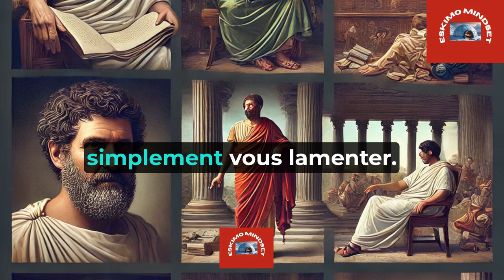18 Principes Stoïciens d'Épictète Agissez Comme si Rien ne vous dérange | Stoïcisme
18 Principes Stoïciens d'Épictète Agissez Comme si Rien ne vous dérange | Stoïcisme

0:00 Intro
1:32 Écoutez deux fois plus que vous ne parlez
2:05 Attendez-vous toujours au pire
3:07 Préparez-vous à échouer
3:40 Soyez conscient des dangers de la fortune
4:17 Ne vous accrochez pas à un seul espoir
4:40 Souvenez-vous toujours que la mort
5:36 La vraie richesse réside dans un esprit content
6:20 Incorporez l'humilité dans votre vie
6:53 La culpabilité est synonyme de peste
7:42 Faites des alliances avec des personnes gagnantes
8:29 N'oubliez jamais que vos réactions forgent votre destin
9:13 Remplissez toujours votre devoir
9:49 Ne haïssez pas ceux qui vous haïssent
10:17 Pariez sur la simplicité
10:49 ignorez les commentaires négatifs
11:30 L'amitié est au-dessus de la richesse
11:48 Toujours extraire le bénéfice des choses
12:38 Arrêtez de vous inquiéter
13:13 Outro

1. Qu'est-ce que le stoïcisme et comment peut-il améliorer ma vie ?
2. Qui sont les principaux philosophes stoïciens et quelles sont leurs idées clés ?
3. Comment pratiquer le stoïcisme au quotidien ?
4. Quelles sont les meilleures citations stoïciennes pour la motivation et l'inspiration ?
5. Comment le stoïcisme peut-il aider à gérer le stress et l'anxiété ?
6. Quelle est la différence entre le stoïcisme ancien et le stoïcisme moderne ?
7. Comment intégrer les principes stoïciens dans le développement personnel ?
8. Quels sont les livres incontournables sur le stoïcisme et le développement personnel ?
9. Comment la pensée stoïcienne peut-elle améliorer la résilience et la maîtrise de soi ?
10. Quels exercices pratiques de stoïcisme peut-on faire pour renforcer sa discipline et sa sérénité ?